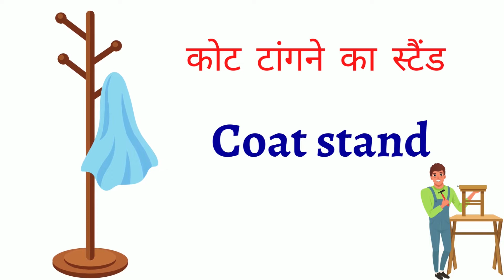50 Furniture name in Hindi and English | फर्नीचर के नाम हिंदी और इंग्लिश में | furniture ke naam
50 Furniture name in Hindi and English | फर्नीचर के नाम हिंदी और इंग्लिश में | learn furniture ke naam

Chair
bed
table
rocking chair
cupboard
computer table
stool
window
bookshelf
ladder
study table

Artist: Quincas Moreira | Track: Cuckoo Clock